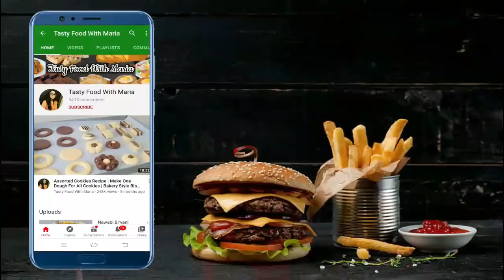Delicious Chocolate & Vanilla Dessert Recipe (Eid Special) | Easy Chocolate Dessert Recipe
Learn how to make delicious chocolate and vanilla dessert recipe which is so easy quick and yummy dessert recipe you can make it very easily for any occasion or celebration and serve it to your guests.